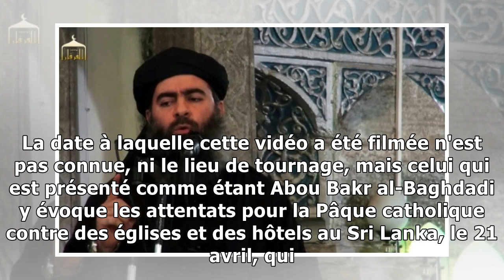Le chef de l'EI al-Baghdadi apparaît dans une vidéo, une première depuis 5 ans